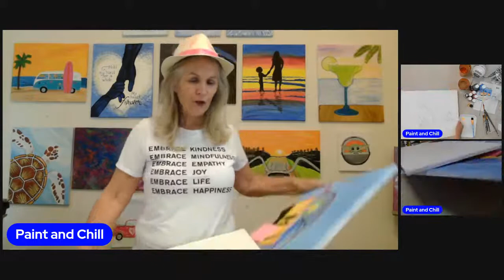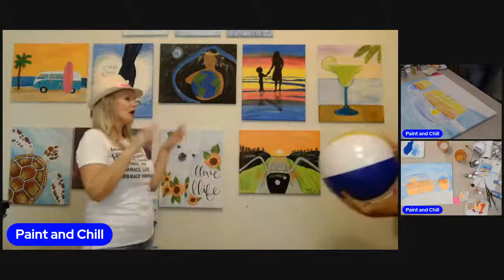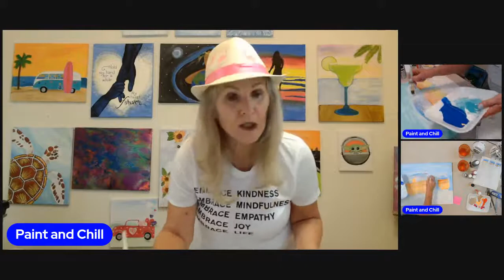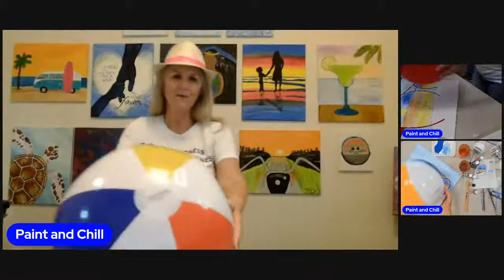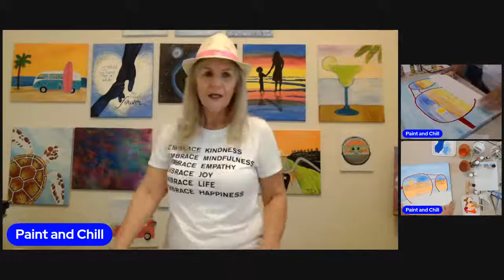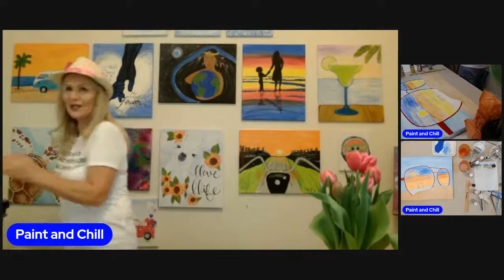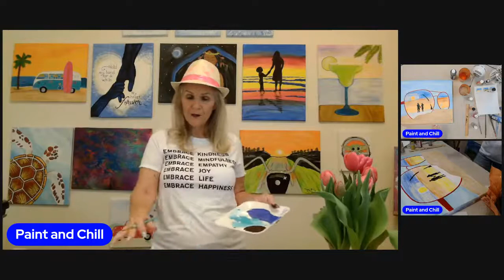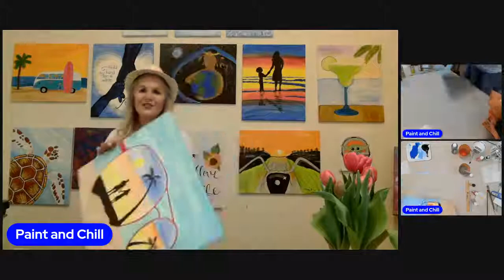Sand And Sunglasses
Hey everyone !! Come hang out with us and paint this super fun sand and sunglasses tonight. PLUS paly Family Feud and win some prizes!!! see you there at 7PM EDT :)